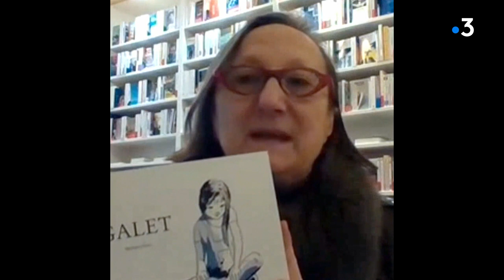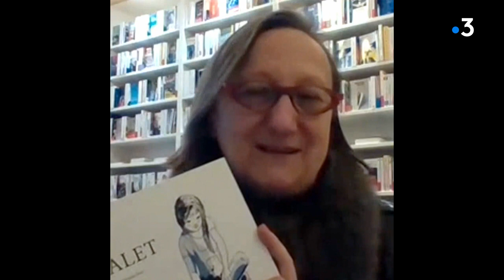Covid-19 : Fabienne Van Hulle, libraire, donne ses conseils de lecture pendant le confinement